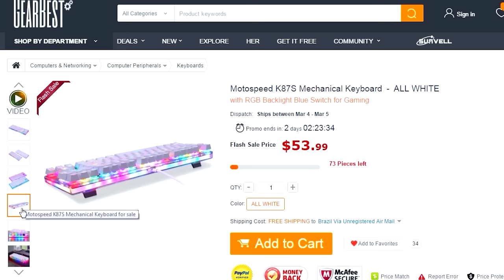Minecraft: GUERRA NINJA #4 NINJA MAIS FORTE ! ‹ Sky ›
Eae bão ? Hoje as 18:00H ( 6horas da tarde ) TEM SÉRIE NOVA DE MODPACK ZIKÃO ♥  ᕕ( ᐛ )ᕗ